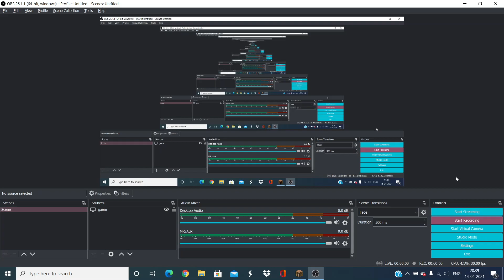Surprising you guys!!! No cheats!!!